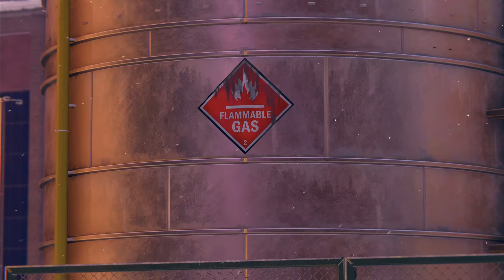تجربة سبايدرمان مايلز موراليس 👌